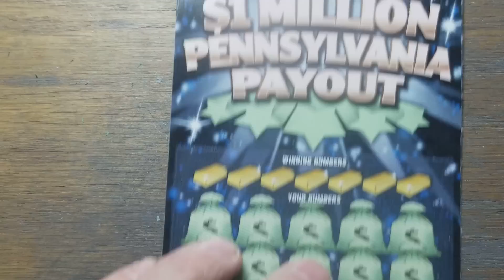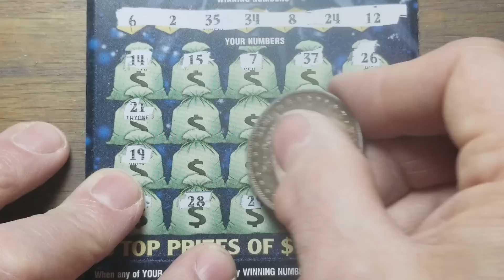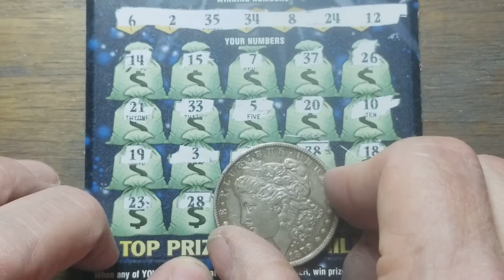Quick $20 Pa lottery scratch tickets.